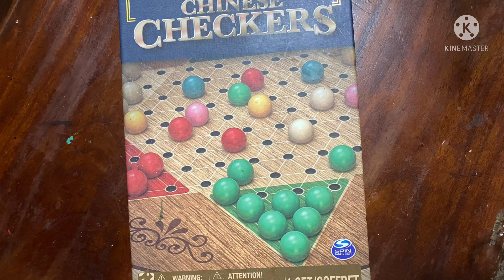How to play Chinese Checkers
Teaching Santi how to play Chinese Checkers